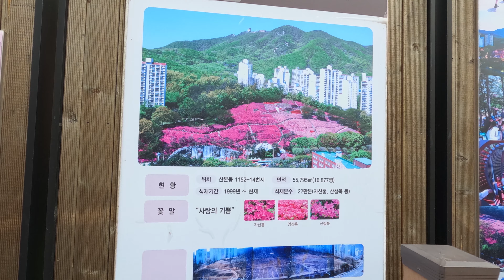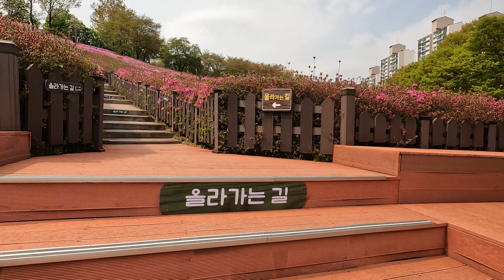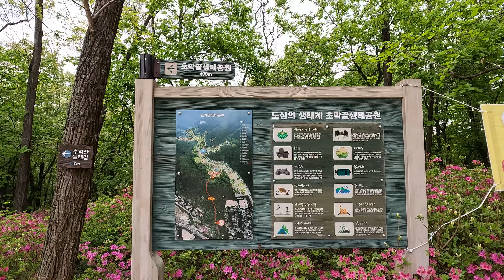군포철쭉동산 / Royal Azalea Hill in Gunpo / 수도권 최고의 철쭉명소 / 2022년 개화상황 / 군포철쭉축제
수도권 최고의 철쭉명소 '군포철쭉동상'에서 봄을 만끽해 보세요. 5월 초순까지 아름다운  주홍물결이 가슴속까지 일렁이게 될 것입니다.

관광통역안내사인  '트래블러 캘빈의 블로그'에서 '한국관광 100선' 등 다양한 여행 정보를 보실 수 있습니다.

 Traveler Calvin is the Official English Guide in Korea(License no. 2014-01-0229).

  Line : kelvinlovesyou